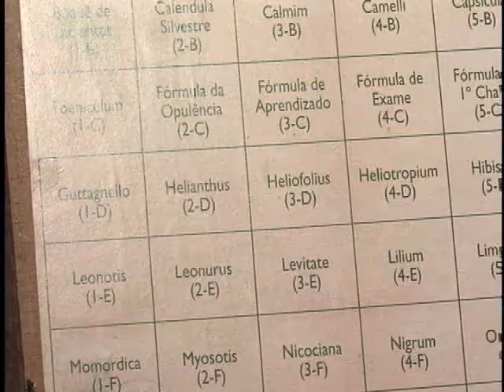TV Feevale Notícias - Saúde em Pauta - Florais